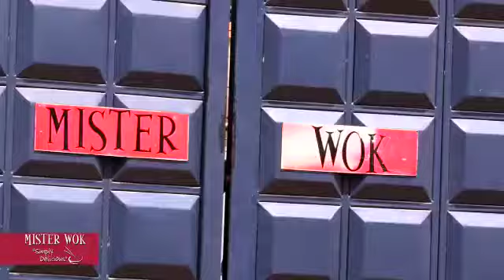Mister Wok - Parklands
Mister Wok Chinese Restaurant, in Nairobi Kenya welcomes you to their Parklands Branch. We have ample Seating and plenty of free parking. Come Try our popular soups, Vegetable Fried Rice, Chicken - Beef - Lamb - Fish & Vegetable Dishes. Popular items in our cuisine globally are the Chicken Wings, Ribs and Spring Rolls. We offer home delivery as well as cater for parties, anniversaries, birthdays and corporate events